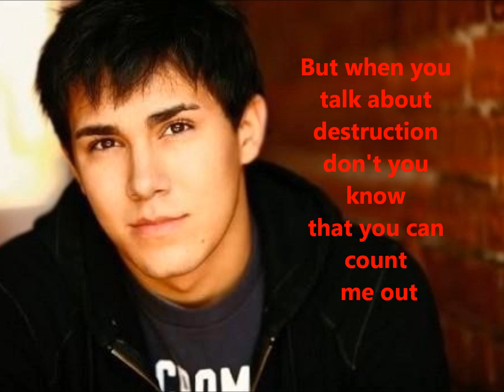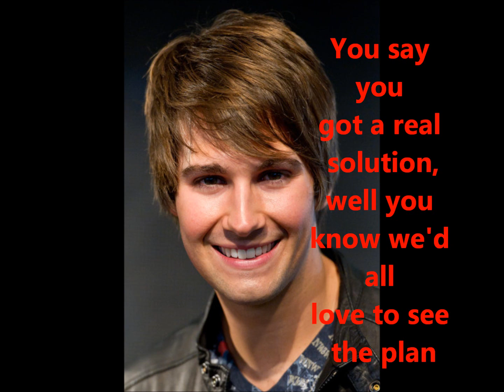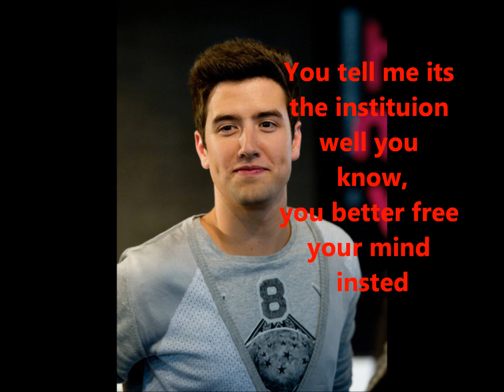BTR Revolution Lyrics (with pics)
REvolution (cover) bty BTR all copyright goes to B.T.R